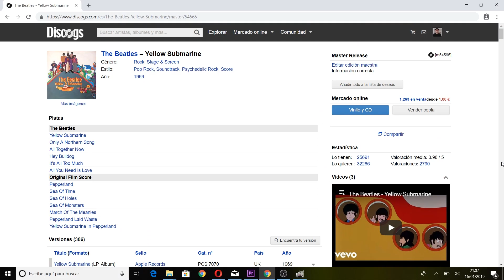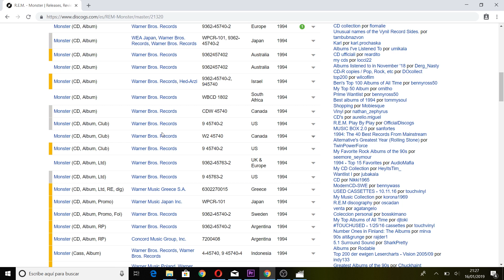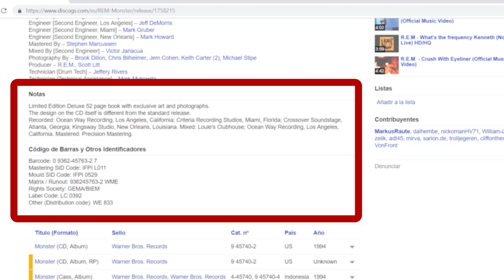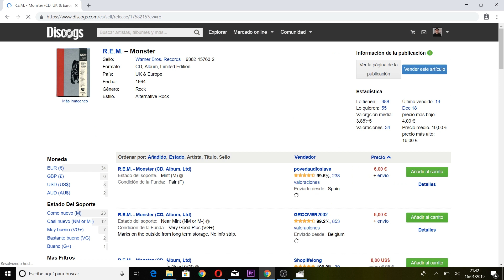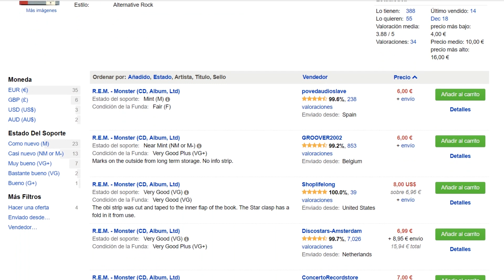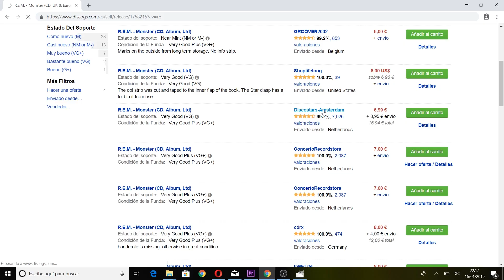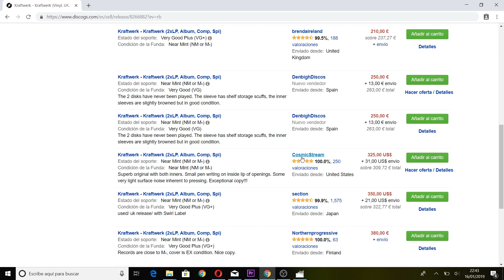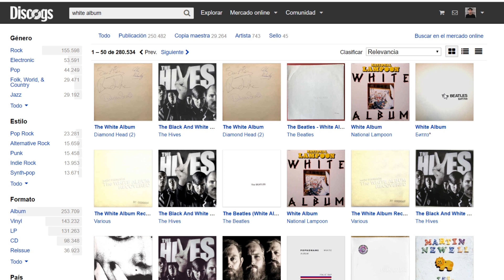DISCOGS: Todo lo que tienes que saber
DISCOGS es la web más importante y completa que tenemos los melómanos. Se ha convertido en la forma más rápida y completa para tener registrada una colección y actualmente es el mayor mercado de compraventa de discos de segunda mano. Aún así, esta web puede ser a veces un poco confusa y hay algunos conceptos que es importante tener claros desde el principio. Los repasamos.